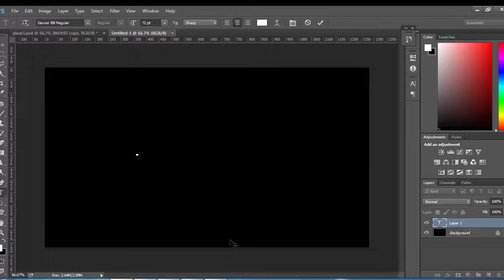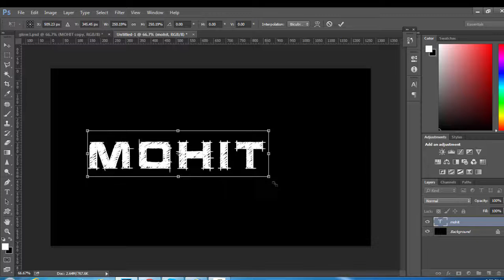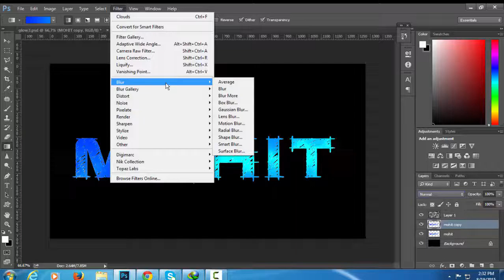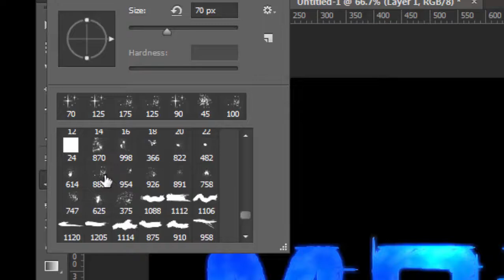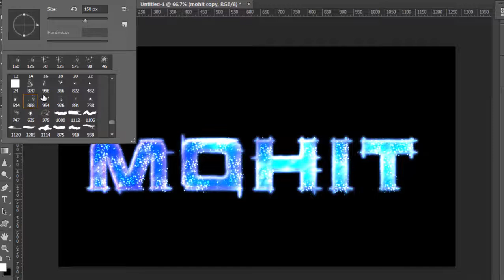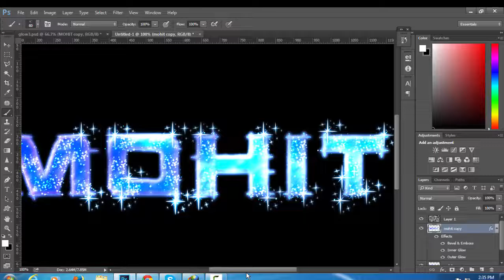Glow effect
his tutorial is going to teach you some helpful tricks for your text effects in photoshop.I am using CS6 but it will probably work with any other version.